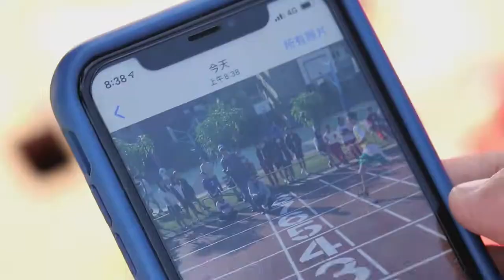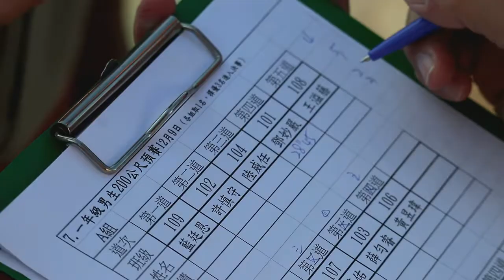高雄市橋頭國中108年運動大會預告片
2019年12月20日星期五橋頭國中將舉辦年度校慶暨運動大會，在上周一的預賽中，分別進行了800、200、100米的計時決賽與分組預賽，每位同學奮力在跑道上奔馳著，全校教職員也動員了起來，給予運動比賽公平且專業的評判。